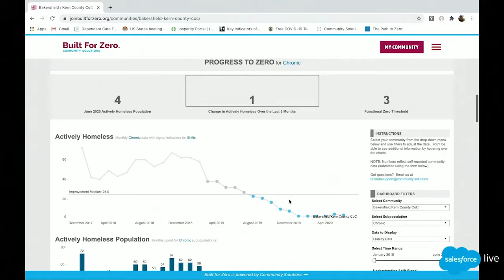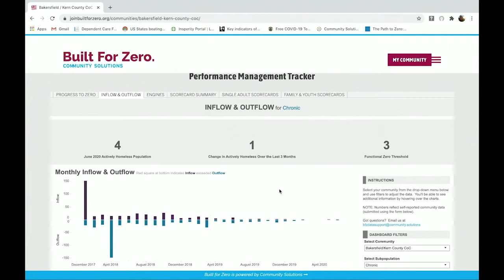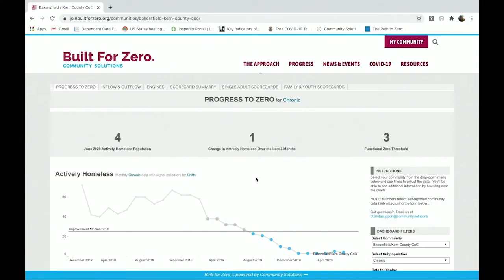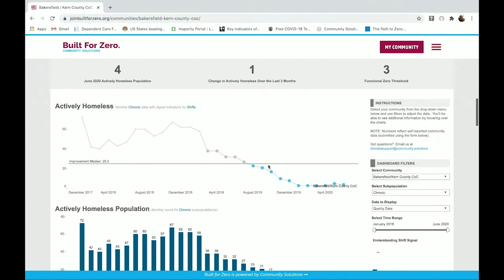Salesforce | Leading Through Change: Dashboard Demo w/ Beth Sandor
Beth Sandor discusses the critical role of real-time data to ensuring lasting solutions to homelessness on Salesforce's Leading Through Change series.

About Community Solutions:
Community Solutions is a non-profit organization that works to achieve a lasting end to homelessness that leaves no one behind. We envision a more equitable future where homelessness is never inevitable or a way of life, for anyone. Our work includes leading Built for Zero, a movement of more than 80 cities and counties using data to radically change how they work and proving that homelessness is solvable.